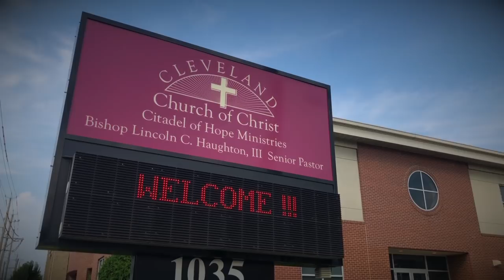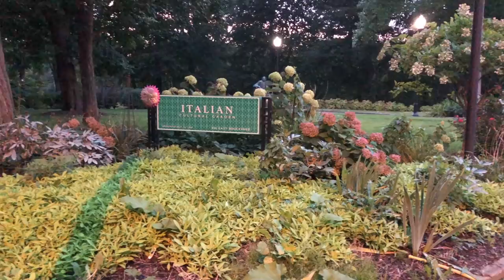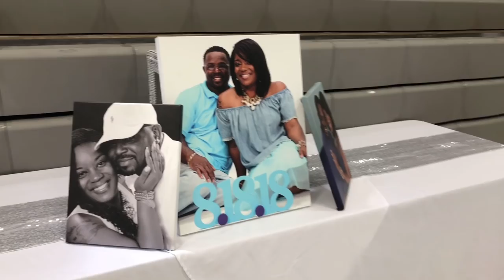Vaughn Wedding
This video is about Vaughn Wedding